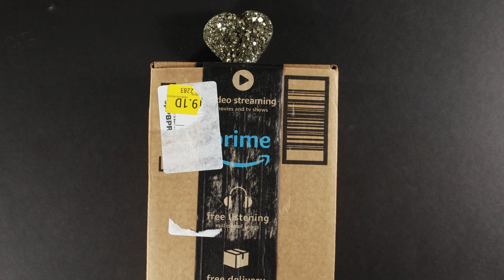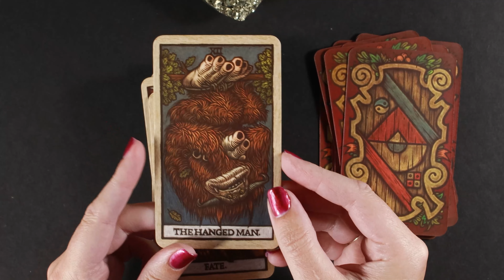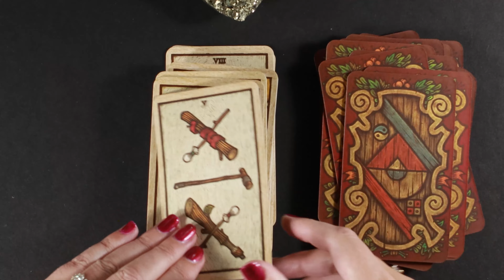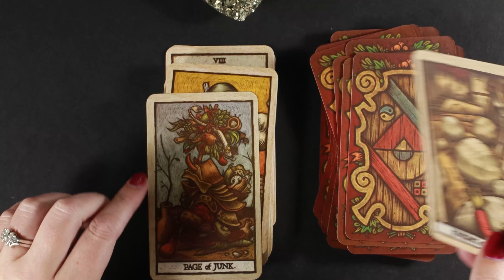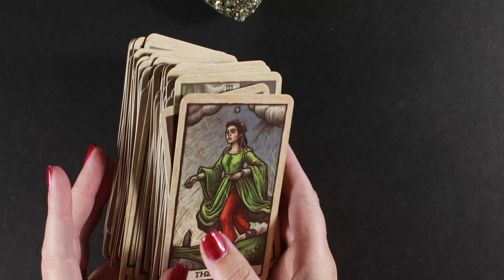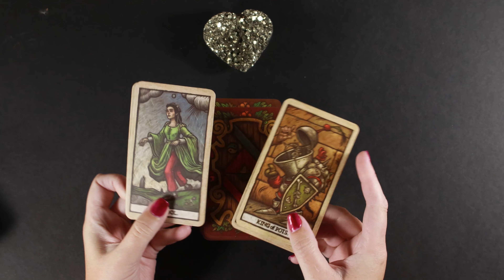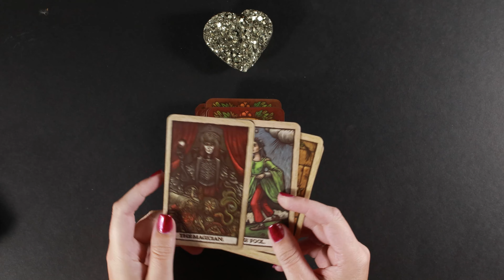Jim Henson's Labyrinth Tarot Deck | Unboxing - Honors the Movie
I grew up in the '80s. I know that "dates" me, but I don't care who know it. The '80s were AWESOME, and part of that Awesomeness was Jim Henson AND David Bowie! Their energies combined in 1986 to bring us the epic, cult classic know as  "Labyrinth". So when Minerva Siegel decided to create a tarot deck based on that movie - I'm here for it. ALL THE WAY.

In today's video, I unbox Jim Henson's Labyrinth Tarot Deck and Guidebook. Spoiler Alert- My biggest complaint is David Bowie's Goblin King, Jareth isn't on every card.
"I ask for so little. Just let me rule you, and you can have everything that you want. Just fear me, love me. Do as I say, and I will be your slave" - Jareth

Me too Jareth. Me too.